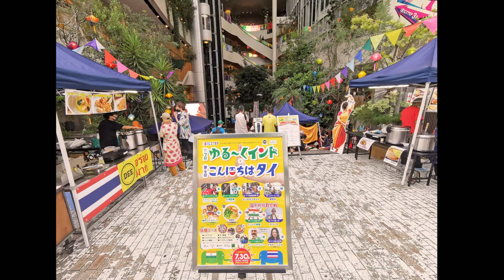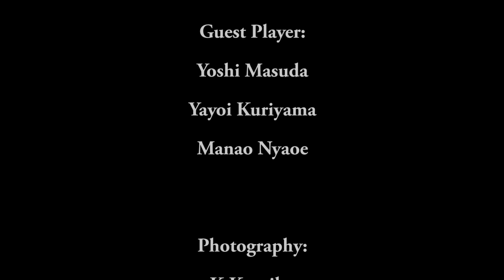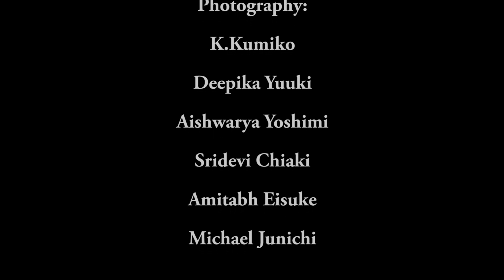イサーン音楽演奏（วงโปงลางญี่ปุ่น）＠第7回ゆる～くインドと第4回こんにちはタイ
【イベント名】第７回ゆる～くインドと第４回こんにちはタイ
เราสนุกกับการแสดงบนเวทีเป็นครั้งแรกในรอบ 3 ปี ที่งาน "The 7th Loose India and the 4th Hello Thailand" ที่อาคารพาณิชย์ BIGSTEP ในหมู่บ้านอเมริกาโอซาก้า ขอบคุณเพื่อนดนตรีทุกคนที่เล่นด้วยกัน เพื่อน ๆ ที่เร่งสนับสนุน และทุกคนที่เกี่ยวข้องในการจัดงาน